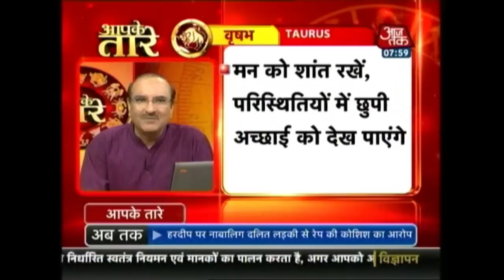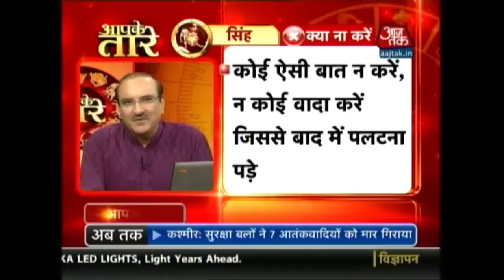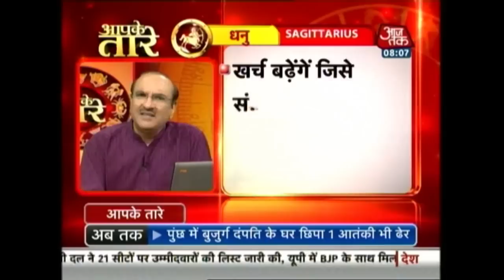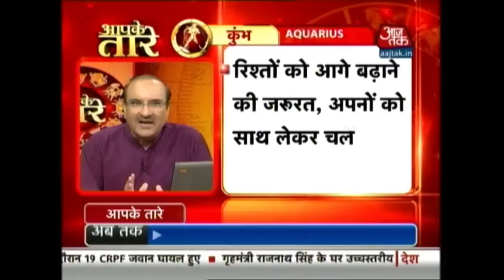Aapke Taare | September 12, 2016